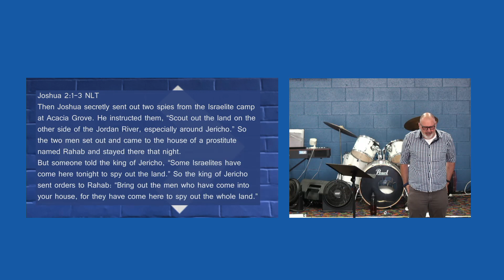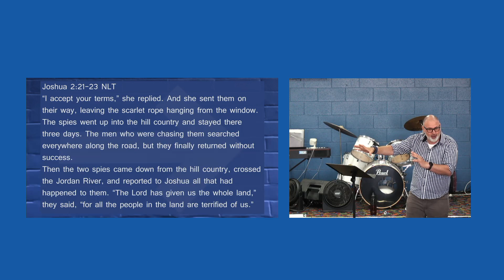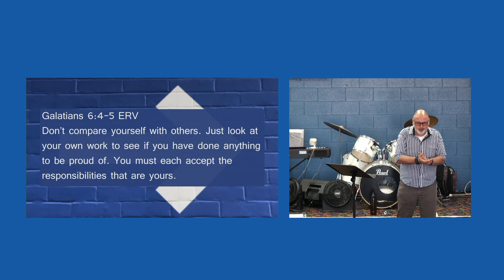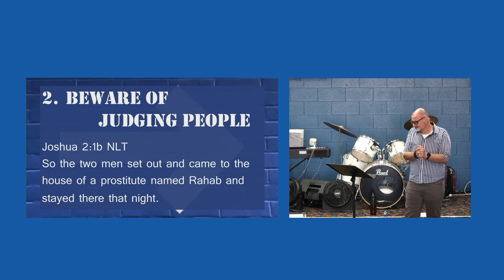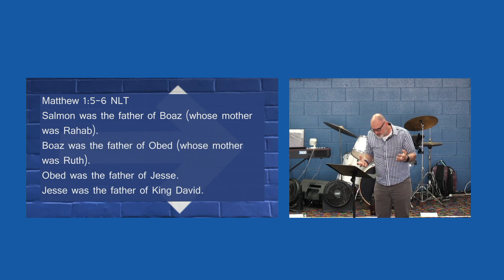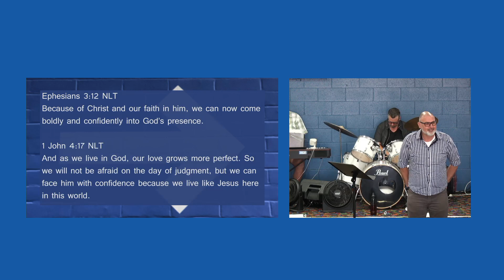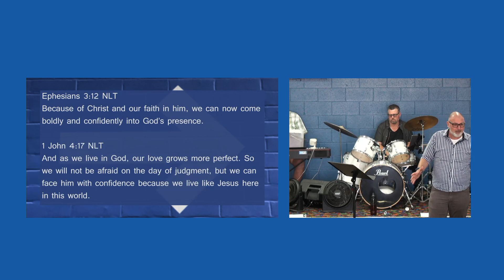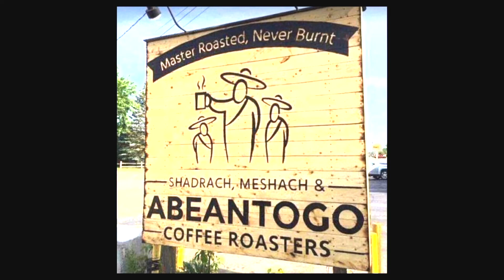Sunday Gathering ▶▶▶ 5 November 2023 ▶▶▶ LIVESTREAM ▶▶▶ MOVING FORWARD ▶▶▶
Here's the Livestream Recording for Riverland Central Church's Sunday Gathering for 5 November 2023:

MOVING FORWARD ▶▶▶

Highlights included:
▶ A fantastic time of corporate worship, led by Jess & the the Riverland Central Worship Band...
▶ Joella updated us on the great opportunities to connect with the church community in Church Life...
▶ Steve led us in taking communion together, reminding us of the sacrifice of Jesus...
▶ Dave brought the next fantastic installment in our preaching series MOVING FORWARD,  focusing on Joshua 2. What are some of the mindsets we need to take on as we move forward into all God has for us?

While there's nothing like gathering together, if you can't get to our church building at 11 Mortimer Road, Berri SA at 10am Sunday mornings, you're welcome to connect with over Livestream

Riverland Central Church is a Christian church based in the sunny Riverland in South Australia, and part of the Acts Global Churches movement.
RIVERLAND CENTRAL CHURCH
Love God | Love People | Connect the Two
Part of Acts Global Churches

All of the resources & ministry of Riverland Central Church are given by the generous donations of our members & friends. We are very thankful & grateful to all who contribute financially by EFT using the details below:
BSB: 083-352